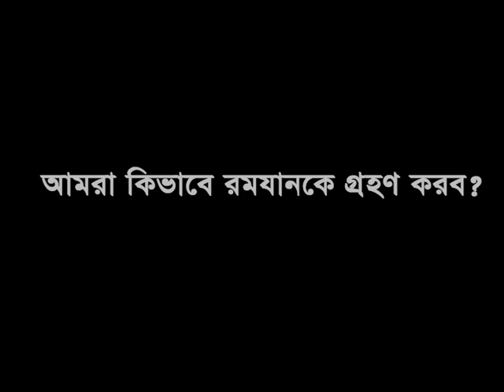আমরা কিভাবে রমযানকে গ্রহণ করব? كيف نستقبل رمضان